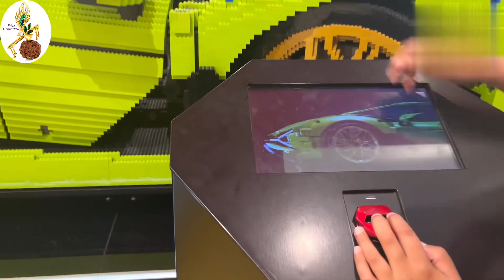LEGO Store west Edmonton mall Alberta ll lego land kids favourite place.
Hello Everyone.
Welcome back to priya Canada252 youtube channel.

LEGO Store west Edmonton mall Alberta ll lego kids favourite place ll
 lego store & lego land kids favourite place

The best place to shop for LEGO sets is at your local LEGO Store, where Brick Specialists with extensive knowledge can make your shopping trip fun and easy.